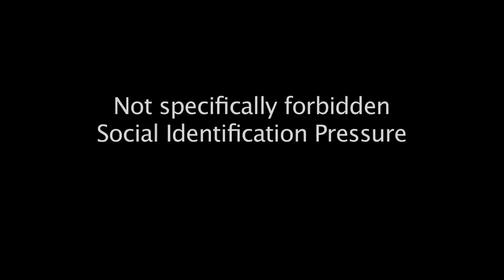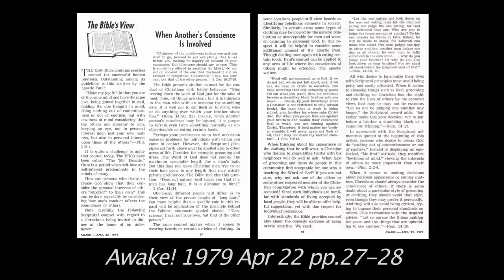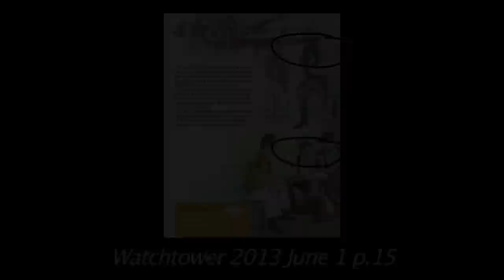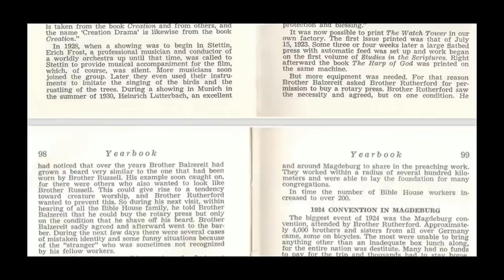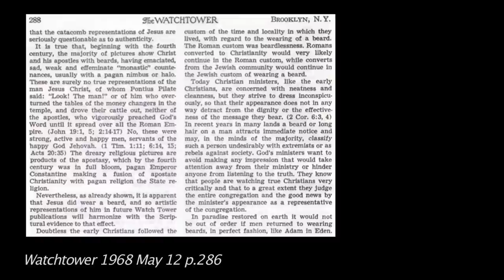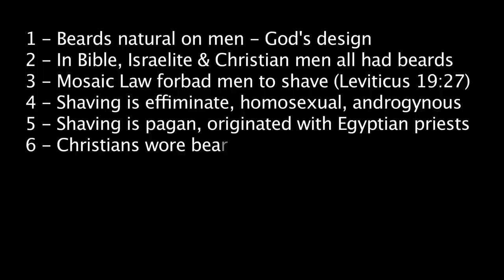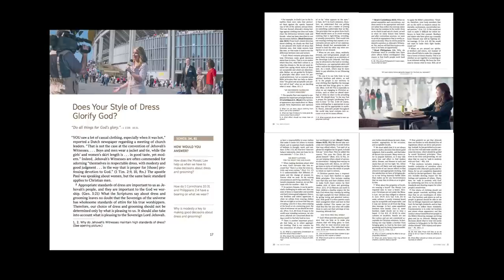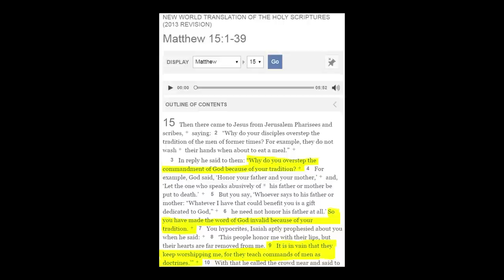Beards and Attire of Jehovah's Witnesses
JWFacts discusses why it is rare to see Jehovah's Witnesses (jw.org) with a beard, showing when this started, and how it is enforced, despite little written directly about beards in Watchtower publications. Regulation surrounding attire for meetings and preaching is also discussed. For the article that this video is based

Please do not use my channel as your personal soap box to push a religious agenda, Watchtower or otherwise. Whilst I am happy to receive comments, I will remove any not directly related to the video, as I will not tolerate religious trolls or spammers.